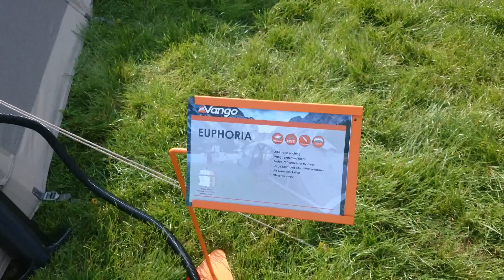Vango Euphoria 600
The Vango Euphoria 600 is a new poly cotton inflatable tent for 2015. It will be available in the spring